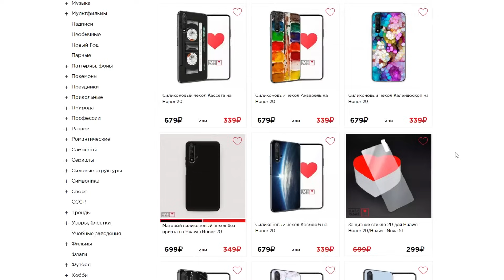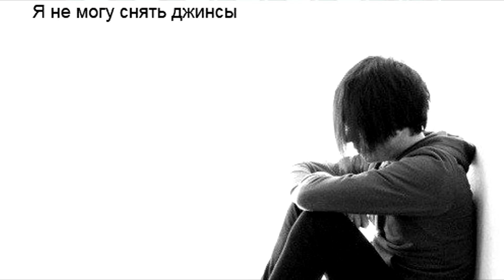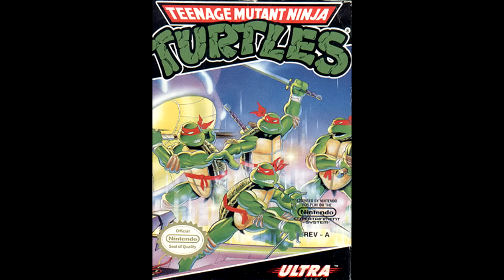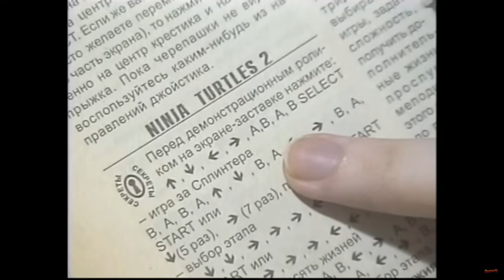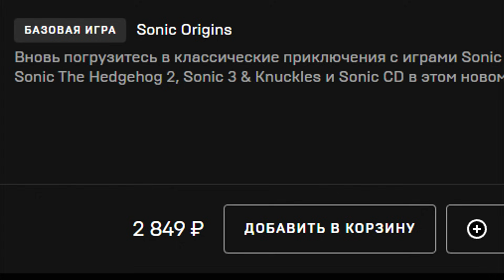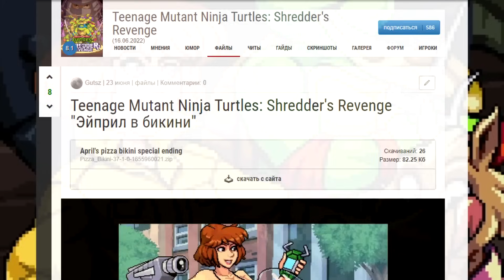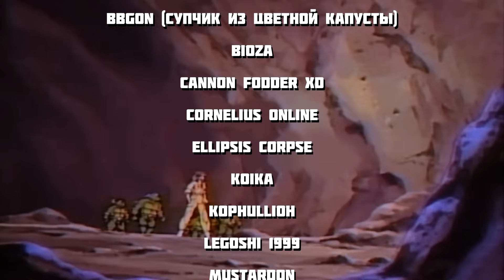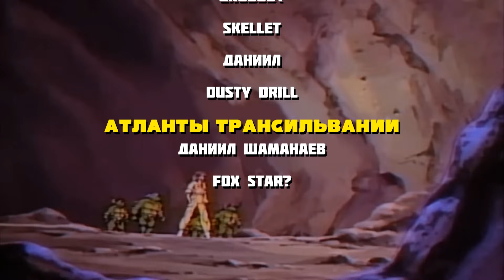Ретроспектива серии игр про Черепашек Ниндзя 80-х & Shredder's Revenge | Мысли из Сумки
Создай чехол своей мечты на сайте Case Place
Вот так меня воодушевила новая игра про Черепашек Ниндзя, аж на целую ретроспективу! Конечно, прям про все все игры конечно я не рассказывать не буду, только в те которые я сам лично играл и проходил а также разумеется про Shredder's Revenge.
Музыка в титрах: Teenage Mutant Ninja Turtles (1987) End Credits
Ссылка на бусти: